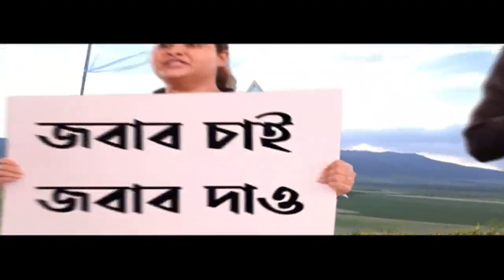EM Bypass: চিংড়িহাটায় নিয়ন্ত্রণ হারিয়ে উল্টে গেল মার্বেল বোঝাই পিক আপ ভ্যান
চিংড়িহাটায় নিয়ন্ত্রণ হারিয়ে উল্টে গেল মার্বেল বোঝাই পিক আপ ভ্যান। গুরুতর আহত ৪ জন। আহতদের এসএসকেএম হাসপাতালে ভর্তি করা হয়েছে।